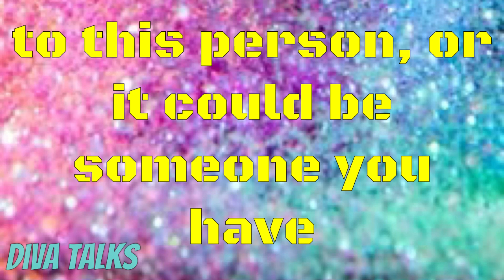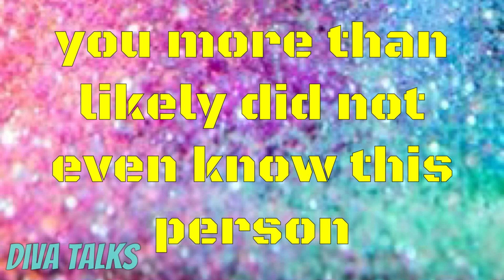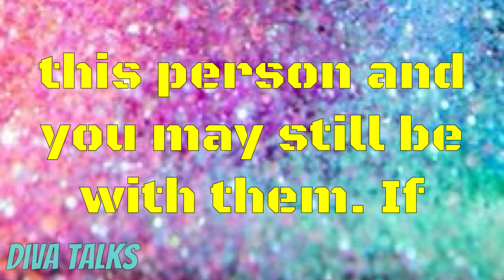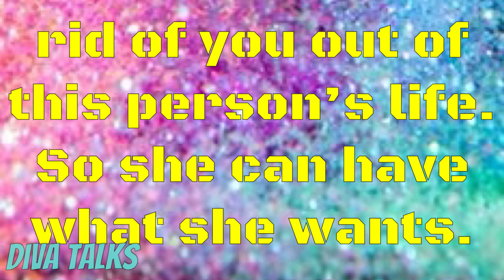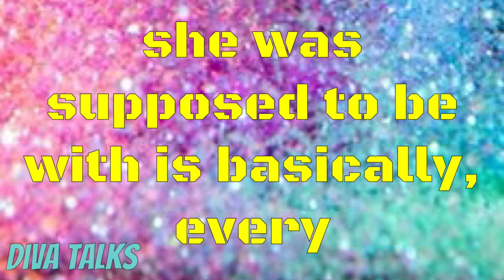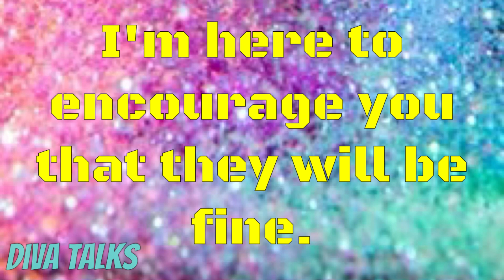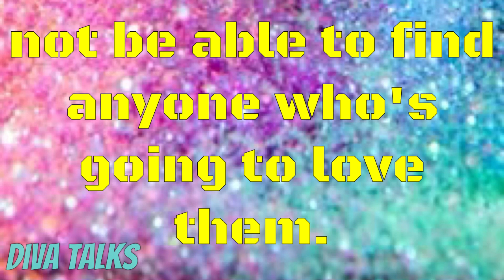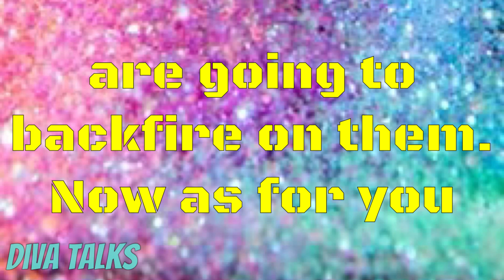🧿😡 This Woman Says You Stole Her Man & Seeks Revenge…Watch What She Has Coming 💥 🔥❌🚷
leave your number in the FOR section
Spirit Led messages